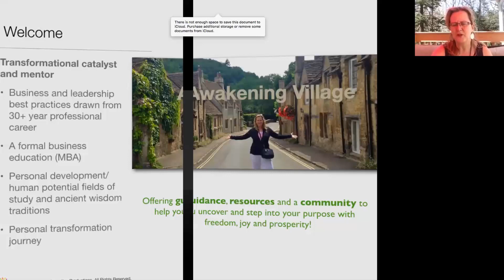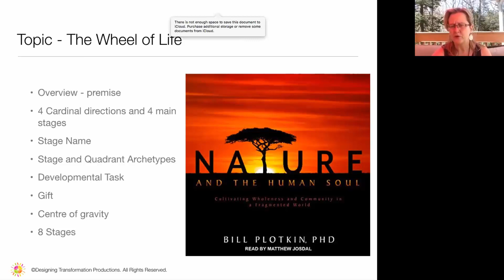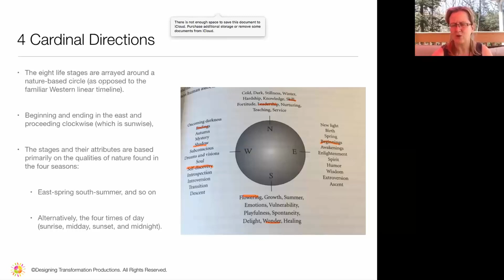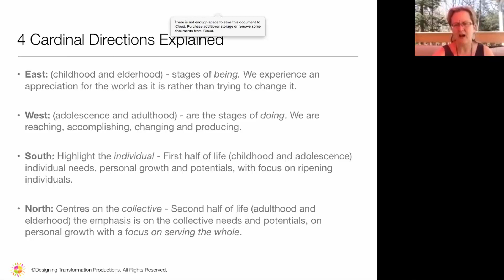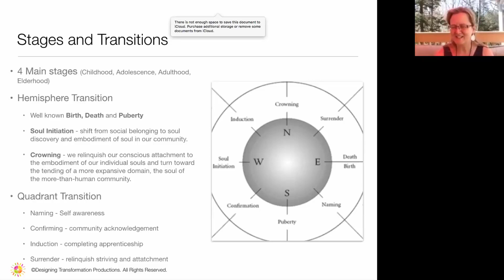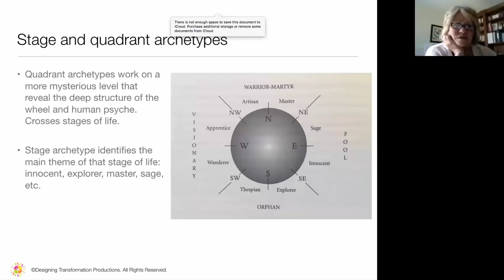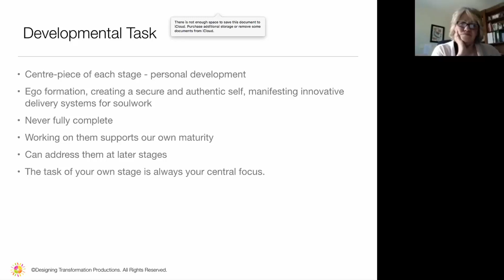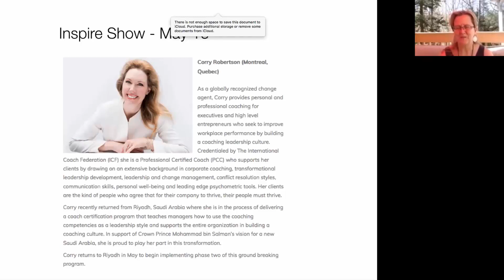Awakening Village Café - The Nature of the Human Soul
Meet LIVE online to discuss monthly topics, answer questions, network, and review goals.

It's designed to help you stay inspired through:
-Regular connections with your tribe.
-Receive live mentorship.
-Learn and evolve through the guidance of experts.
-Experience clarity and focus to help you maintain your momentum.
-Feel everyday that you are part of a community that supports you.

Today's Topic:The Eco-Soulcentric Development Wheel-A Model of Human Development by Bill Plotkin

"Wisdom traditions worldwide say there's no greater blessing than to live the life of your soul, the source of your deepest personal fulfillment and of your greatest service to others. It's what you were born for. It's the locus of authentic personal power-not power over people and things, but rather the power of partnership with others, the power to co-create life and to cooperate with an evolving universe."

Learn More about the other programs to help you live your most inspired life: designingtransformation.com

Contact Lianne Today!